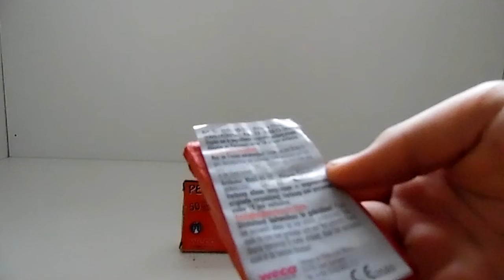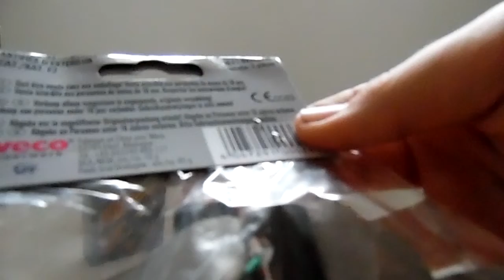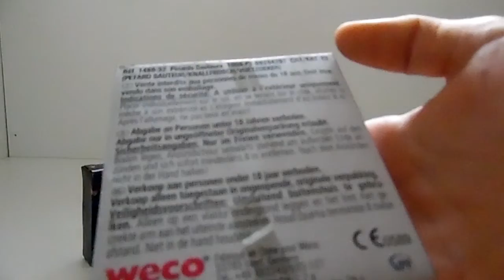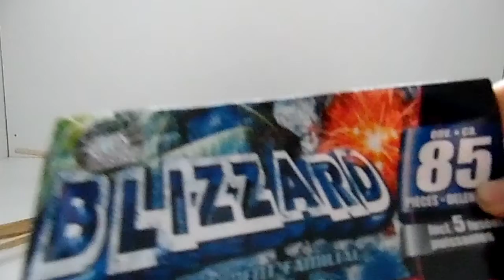présentation d'un assortiment de pétards "BLIZZARD" pour nouvel an 2018/2019